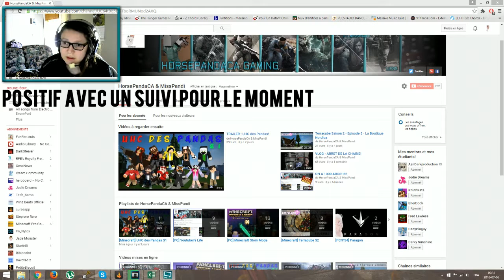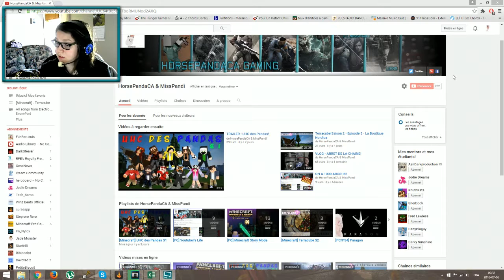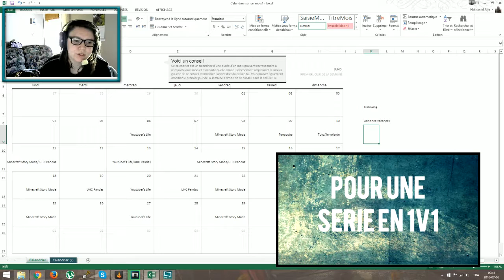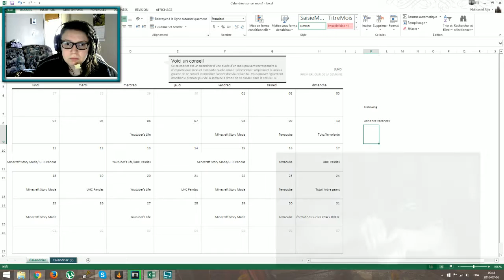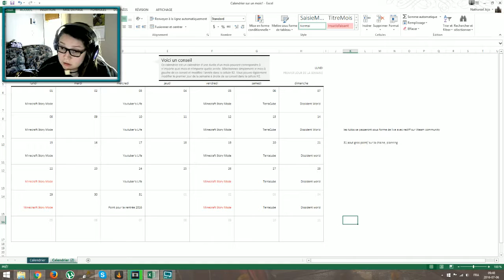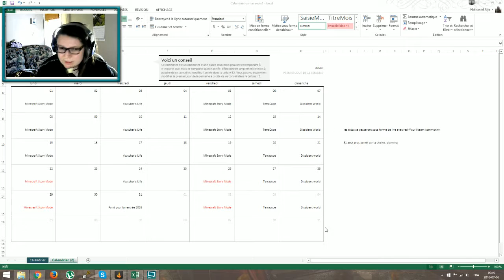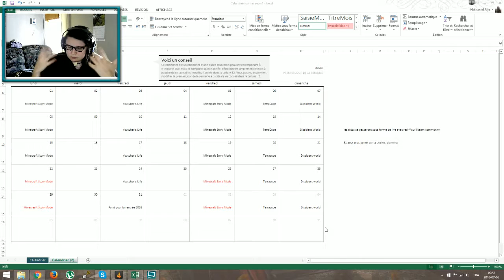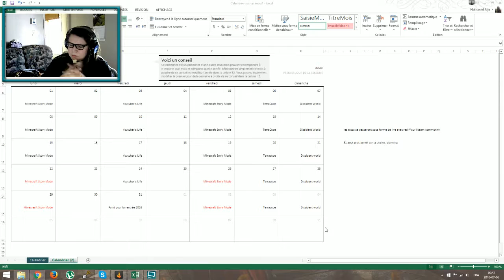HORSIPANDIPOINT 11 - Juillet et Aout en détails!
Deviens un poney en lisant ici!
Intro par : HorsePanda & MissPandi
N'hésite pas à laissez un ♥j'aime♥ et un com!